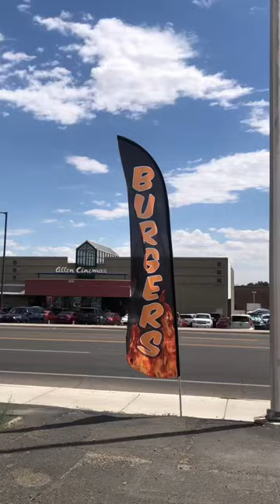Try THIS in a small town.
We started making delicious hoagies! This is the Craig Mack Attack: 1/4 lb. smash burger with grilled salami, pepperjack cheese, lettuce, tomatoes, banana peppers, and a scratch made red wine vinaigrette on a toasted hoagie.

Love ya!